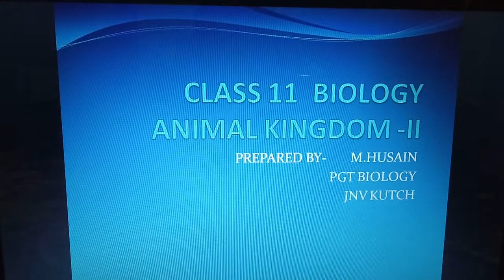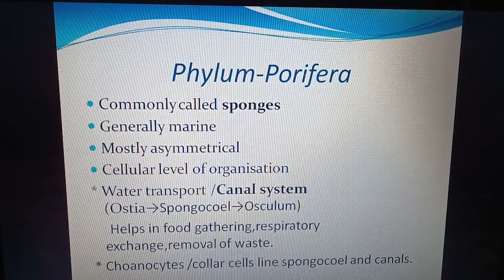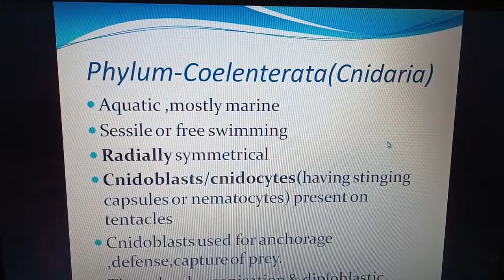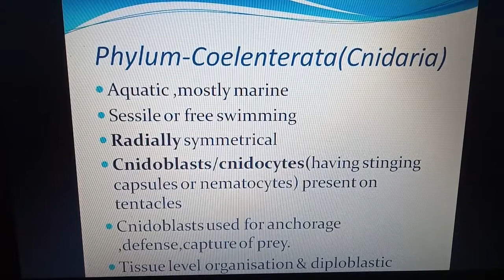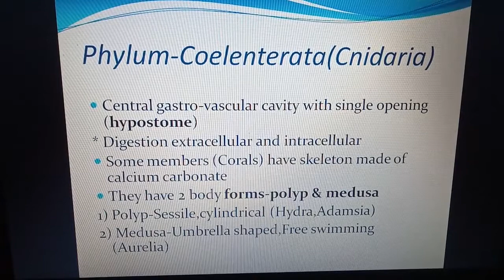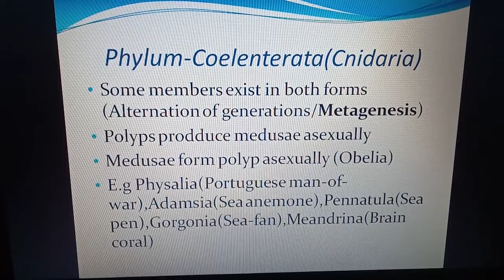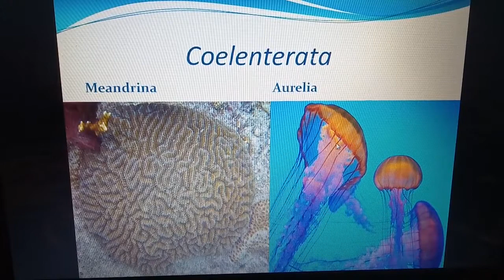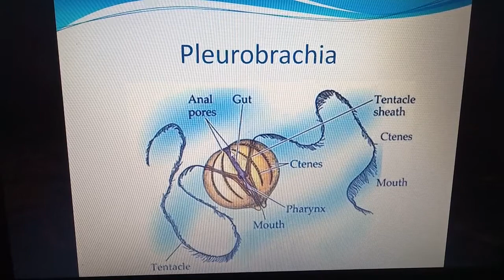CBSE class 11 Biology